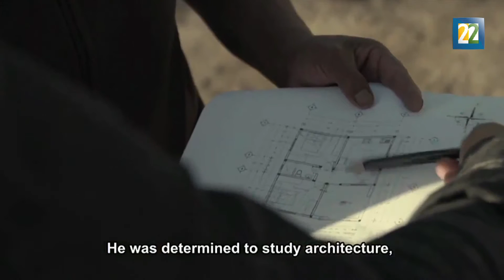"El patio de mi casa"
"El patio de mi casa" es una carta de amor a la unidad familiar que conjuga material de archivo filmado en súper 8, con la actualidad de los personajes.
La película se estrenará comercialmente el 1° de abril en Cinepolis, Cinemex, Cineteca Nacional y Cine Tonalá.

Por Julio López